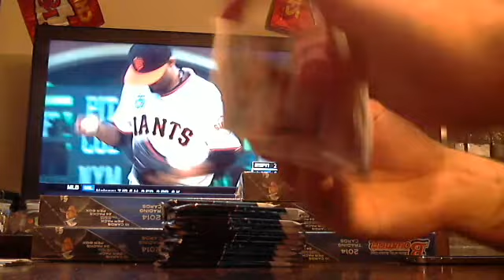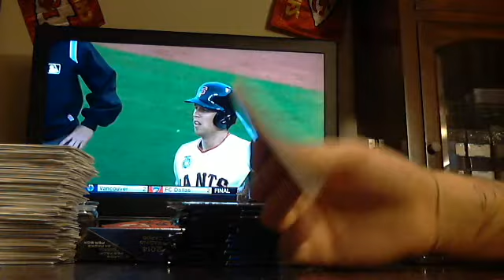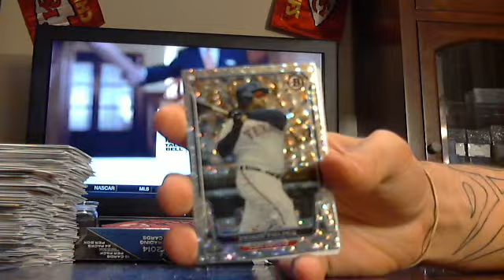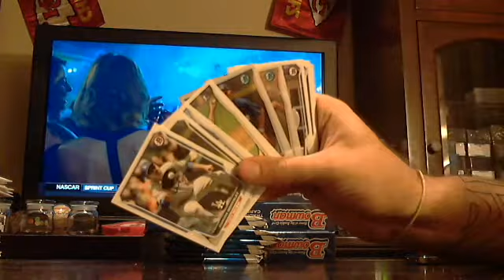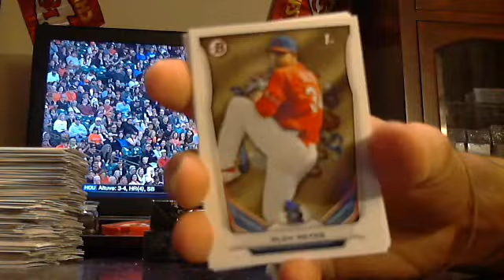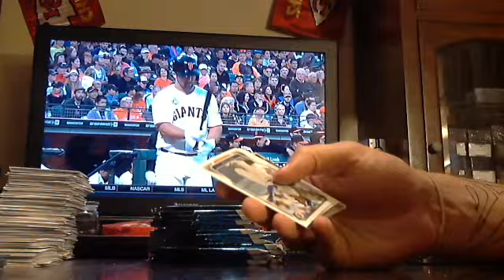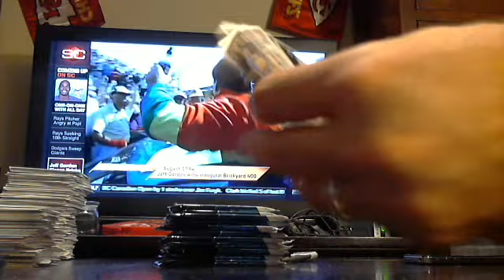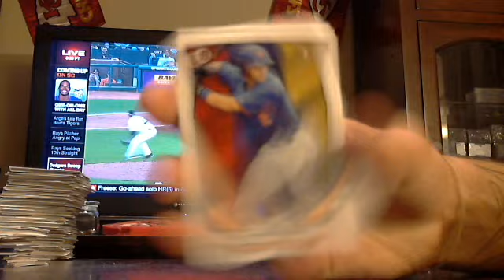majorlps 2014 bowman baseball 1/2 case break 7/27/14 - ebay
bowman baseball 1/2 case break from 7/27/14